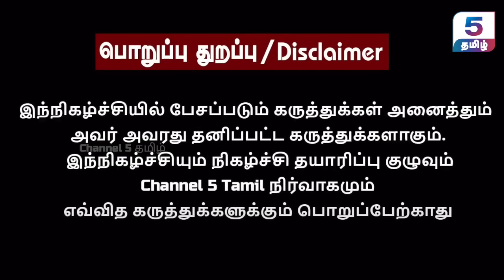நாட்டையே உலுக்கும் கள்ளக்குறிச்சியில் 56 மரண ஓலம் | Chinnappa Ganesan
நாட்டையே உலுக்க்கும் கள்ளக்குறிச்சியில் 56 மரண ஓலம் | Chinnappa Ganesan

‣ 𝗜𝗻 𝗧𝗵𝗶𝘀 𝗩𝗶𝗱𝗲𝗼 :
Join Chinnappa Ganesan as he delves into the heart-wrenching incident in Kallakurichi that claimed 56 lives due to counterfeit liquor. In this video, Chinnappa sheds light on the dangers of illicit alcohol and its devastating impact on the community. Stay informed and join the conversation as we explore the consequences of this tragedy.

‣ 𝗢𝘁𝗵𝗲𝗿 𝗘𝗽𝗶𝘀𝗼𝗱𝗲𝘀 𝗼𝗳 𝗚𝘂𝗲𝘀𝘁 𝗖𝗼𝗿𝗻𝗲𝗿 | 𝗖𝗵𝗶𝗻𝗻𝗮𝗽𝗽𝗮 𝗚𝗮𝗻𝗮𝘀𝗮𝗻 ( 𝗚𝘂𝗲𝘀𝘁 𝗖𝗼𝗿𝗻𝗲𝗿 )  🔽